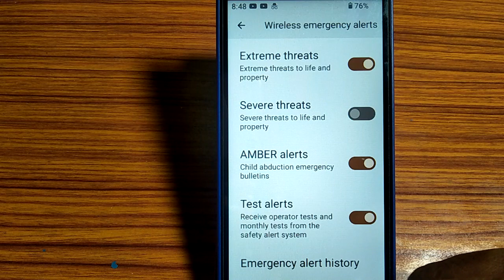how to turn on off sever threats mode,sever threats on of Kaise Kare Nokia 3.1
how to turn off emergency broadcast, how to turn off and on the emergency alerts, how to three time emergency call diable, how to remove headphone mode, how to turn off emergency alerts, how to, how to turn on and off emergency broadcast, how to control tv with set top box remote, learn while on the move, safe mode nokia 3.1, how to increase battery life, how to setup phone as tv remote control, how to remove the virus of android mobile